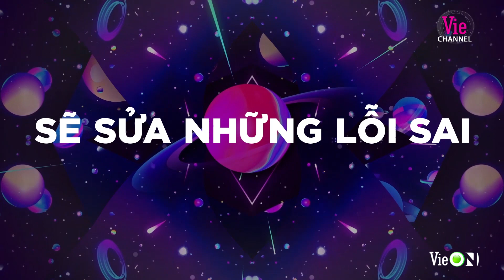Lil' Wuyn VS RAF - Em Có Muốn - Team Rhymastic | Rap Việt - Mùa 2 [MV Lyrics]